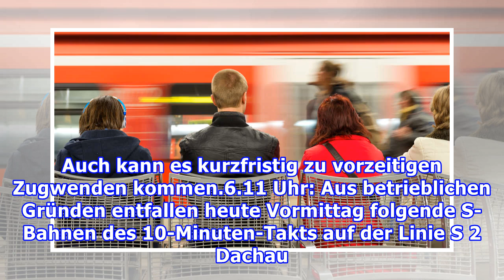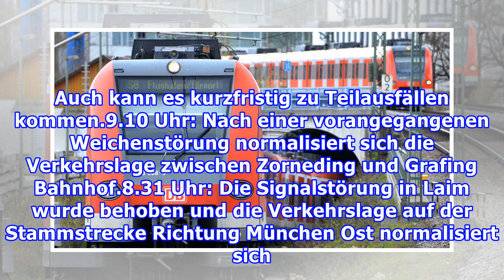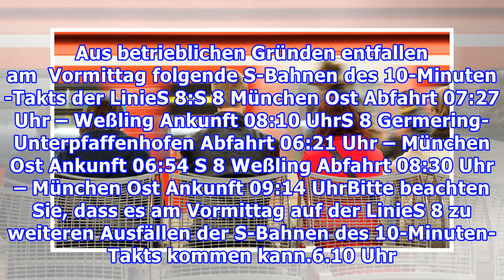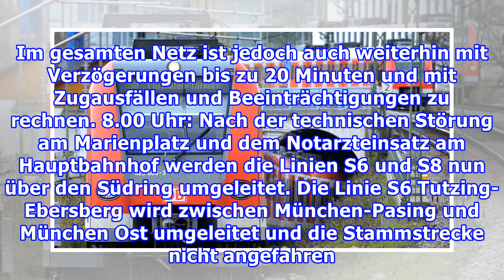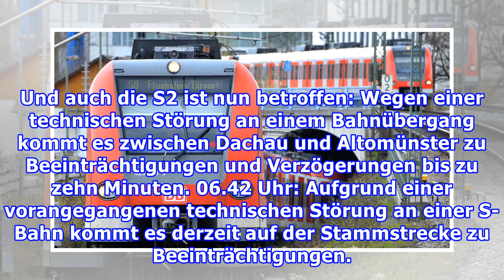S-Bahn: Technische Störung! Probleme im Bereich München Flughafen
Pendler sind in München auf die S-Bahn angewiesen. Doch immer wieder gibt es Störungen, Sperrungen und Ausfälle. Wir informieren Sie in unserem News-Ticker. 6.53 Uhr. Wegen einer technischen Störung an einer Weiche kommt es im Bereich München Flughafen weiterhin zu Beeinträchtigungen. Bitte rechnen ...